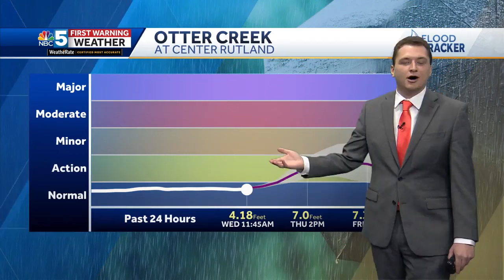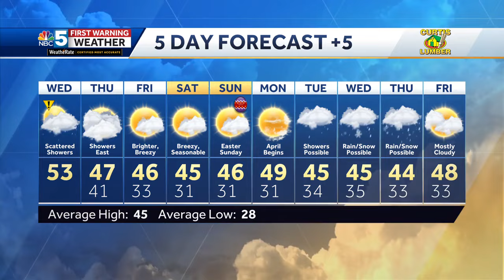Video: Heavy Rain Misses to the East (3-27-24)